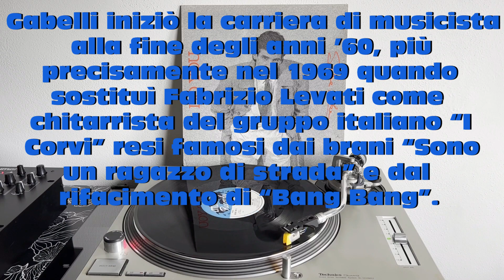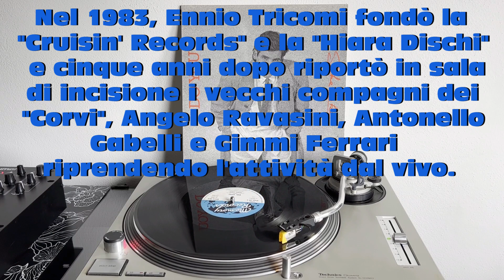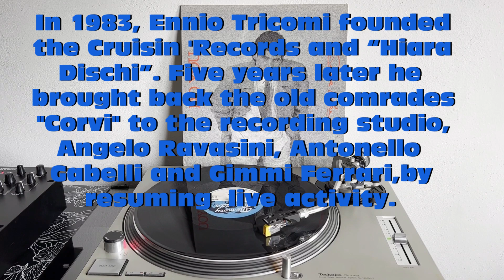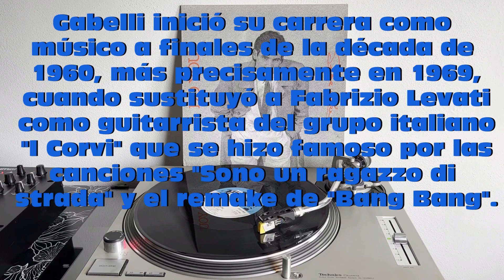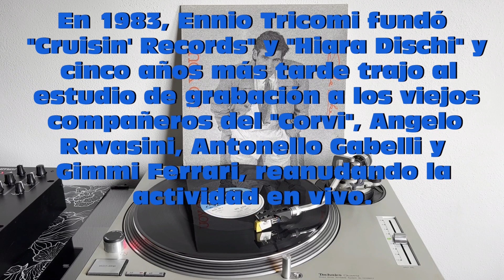Duke Lake - Do You (Italo-Disco 1983) (Extended Version) HQ - 1080p FULL HD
Duke Lake - Do You (Italo-Disco 1983) - Text ITA-ENG-ESP

TEXT
Hot love in the moonlight
Dancing in the bay
Can't remember last time
I saw the light of day

Don't say you'll leave me
Please, don't say goodbye
Want you to tell me
Love and pretty lies

Come on, baby, try to do it
I'm not playing now
Want you to give me
Shining love somehow

But you won't listen
Won't listen any late
There's something missing
And now you just can't wait

Do you really wanna go?
Do you wanna let it go?
Do you? I love you

And I won't let you go, go

I'll see you in the moonlight
Where I went astray

Don't wanna break my
Lines of fantasy
Want you to lead me
Where our love should be

Shining love somehow

Shining love somehow